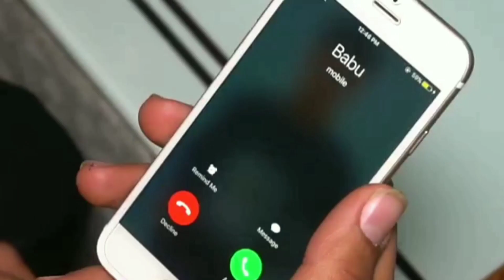VALENTINE'S DAY || BAJRANGDAL || Short's Tv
Here is a Special Video For Valentine :) Watch Till End To Find Out What Happened Next ! All Characters shown in the video or incidents portrayed in the video are fictitious. Any resemblance to any person, living or dead is purely coincidental.

valentine's day
settings boys

  *-*-*-*-*-*-*-*-*-Thanx you-*-*-*-*-*-*-*-*-*-*